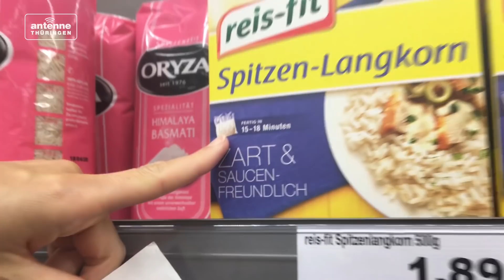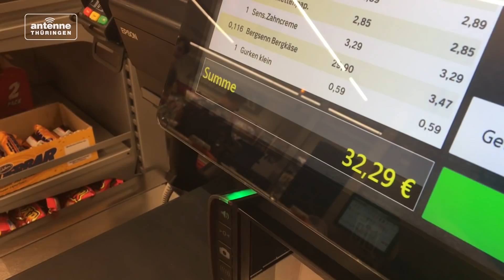Plastikfrei einkaufen im Supermarkt - geht das?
Zu viel Plastik! Sabrina Lang macht den Test im EDEKA Herkules in Weimar: Wie weit kommt sie mit ihrem Einkaufszettel, wenn sie auf Plastikverpackungen verzichtet...